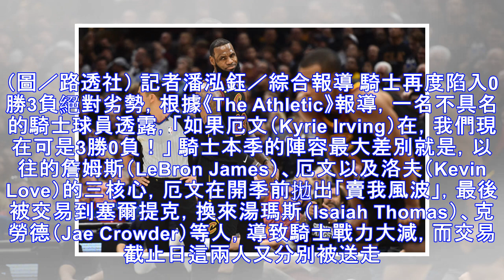體育NBA冠軍戰／被勇士逼到牆角 騎士球員：若厄文在就是我們3比0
▲騎士連續兩年被勇士0勝3負，瀕臨淘汰。（圖／路透社） 記者潘泓鈺／綜合報導 騎士再度陷入0勝3負絕對劣勢，根據《The Athletic》報導，一名不具名的騎士球員透露，「如果厄文（Kyrie Irving）在，我們現在可是3勝0負！」 騎士本季的陣容最大差別就是，以往的詹姆斯（LeBron James）、厄文以及洛夫（Kevin Love）的三核心，厄文在開季前拋出「賣我風波」，最後被交易到塞...